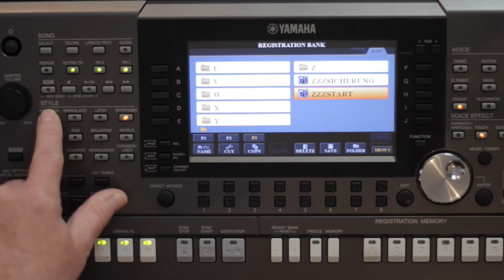REGISTRATION MEMORY #3 - PSR-S970 - Registrierung speichern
In der dritten Folge zeige ich an zwei Beispielen das Abspeichern von Registrierungen in der REGISTRATION MEMORY Bank.